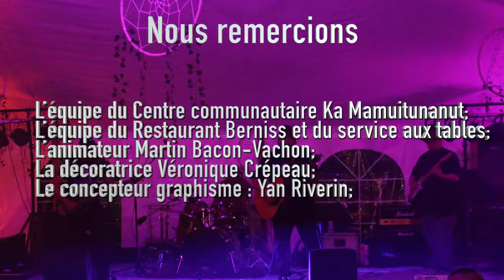Soirée de reconnaissance 2020 de Pessamit - 22 juillet 2021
Présentation du secteur Éducation, Culture et Sports du Conseil des Innus de Pessamit
Filmé le 22 juillet 2021